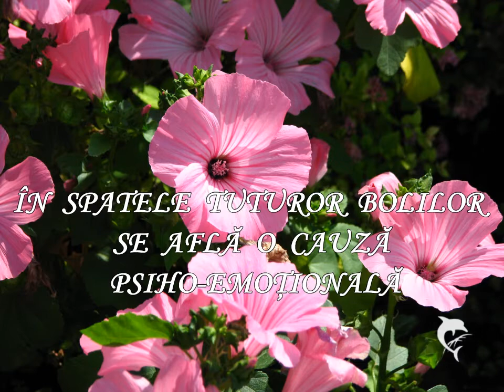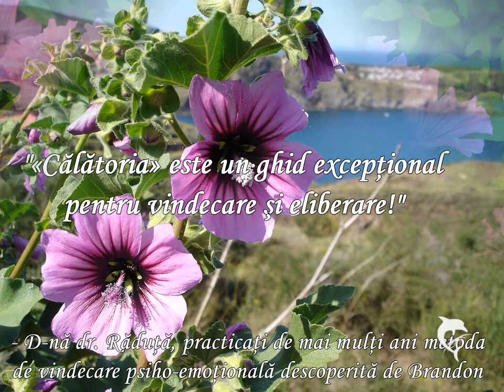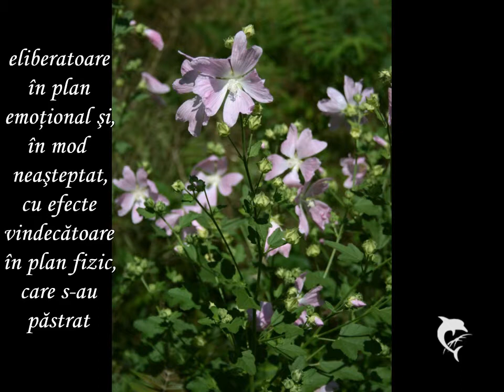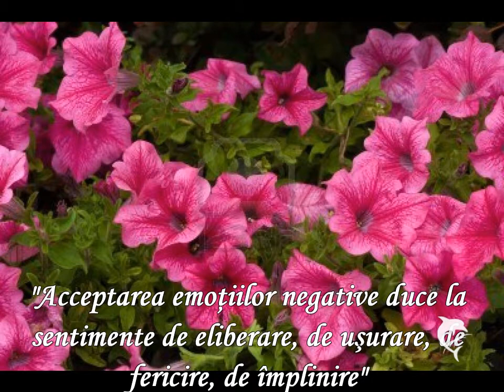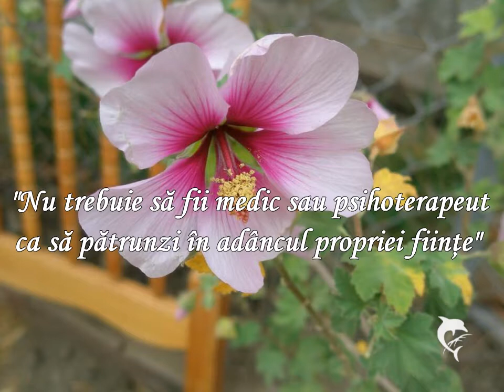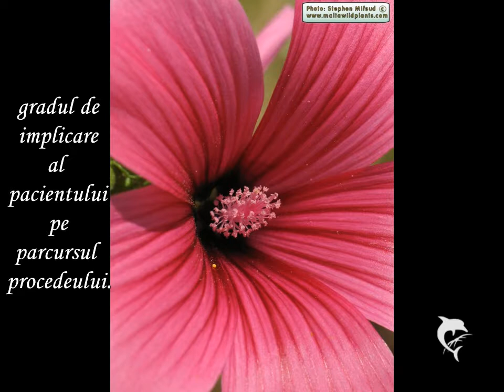ÎN SPATELE TUTUROR BOLILOR SE AFLĂ O CAUZĂ PSIHO-EMOŢIONALĂ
"Acceptarea emoţiilor negative duce la sentimente de eliberare, de uşurare, de fericire, de împlinire"
Exerciţiul "Un prietenos bun venit"
"Nu trebuie să fii medic sau psihoterapeut ca să pătrunzi în adâncul propriei fiinţe"